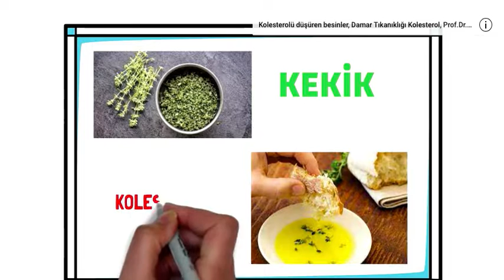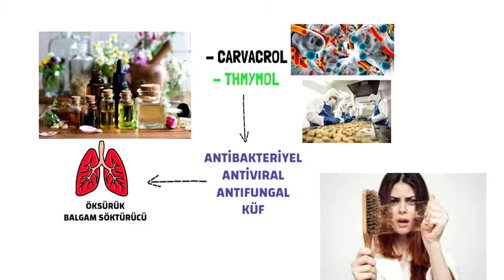27. KEKİK VE ZEYTİNYAĞI, Damar Tıkanıklığı Bitkisel Beslenme, Sağlık, Prof.Dr.Serdar Akgün,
27. KEKİK VE ZEYTİNYAĞI. UDEMY eğitim platformu için hazırladığım ''DAMAR TIKANIKLIĞI BİTKİSEL BESLENME'' kursunu Youtube üzerinden yayınlıyorum. AÇIKLAMLARI MUTLAKA OKUYUNUZ. Dört saati aşkın video serisi yayınlanacaktır. TOPLAM 78 SAYFA KAYNAK BULUNMAKTADIR. AÇIKLAMALARDAKİ BAĞLANTILARDAN METİNLERE ULAŞABİLİRSİNİZ. DAMAR TIKANIKLIĞI BİTKİSEL BESLENME OYNATMA LİSTESİ altında tüm videolara ulaşabilirsiniz. Eğer damar tıkanıklığınız varsa; ilgili tüm içeriklere (yazılar dahil)
drserdarkgun

BİLGİLENDİRME AMAÇLIDIR. SİZİ EN İYİ DOKTORUNUZ TANIR. ÖNERİLERİNE UYUNUZ.

DOKTORUNUZA BESLENME DE DAHİL TÜM KONULARDA DANIŞINIZ VE ONAYINI ALINIZ.

ŞİKAYETİNİZ VARSA MUTLAKA DOKTORUNUZA GÖRÜNMELİSİNİZ.